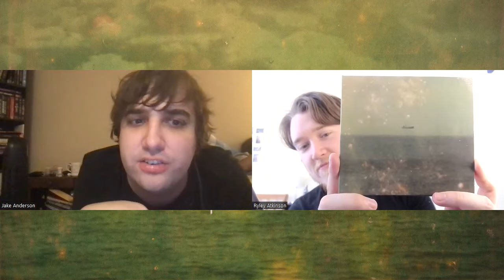SIGUR RÓS: The Full Discography Breakdown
Jake and Ryley are back with a brand new full discography breakdown, this time on the legendary Icelandic post-rock band Sigur Rós and their seven sensational albums, one of the most concise, consistently fantastic discographies in all of rock music for the past 30 years.

Let us know what Sigur Rós means to you, how you would rank these albums, and what you think of our breakdown in the comments below.

0:00 Who Are Sigur Rós?
7:22 Von
22:26 Ágætis byrjun
46:34 Brackets ( )
1:09:52 Takk...
1:27:14 Hvarf/Heim
1:33:12 Með suð í eyrum við spilum endalaust
1:50:38 Jónsi's Solo Material
1:58:30 Valtari
2:27:23 Kveikur
2:40:45 The Uncertain Future of Sigur Rós
2:49:10 Album Rankings & Favorite Songs